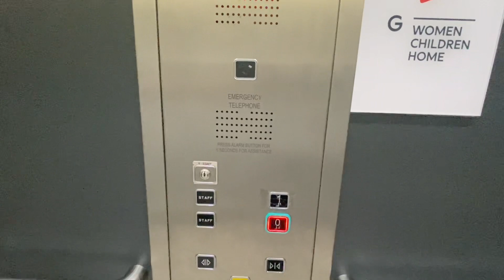2016 Tecno Lift At Next Home In Tamworth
Lift Brand: Tecno

Floors: 0, 1, 0 Back (Staff Only), 1 Back (Staff Only)

Max Load: 21 Persons Or 1600KG